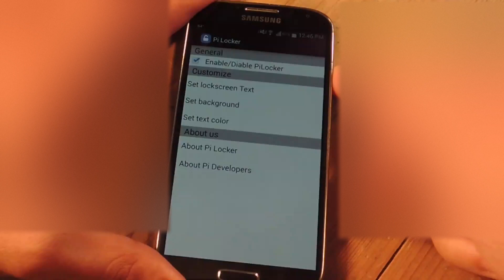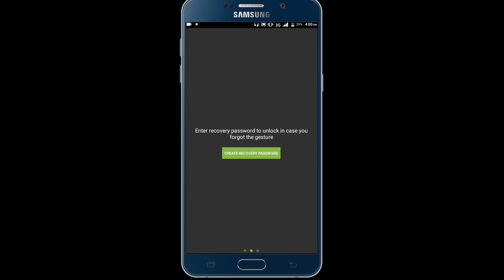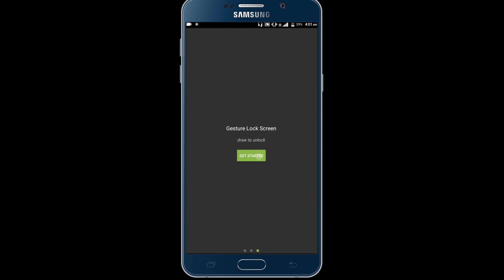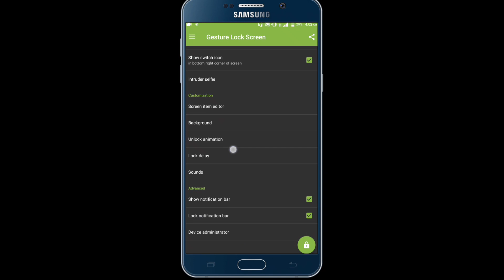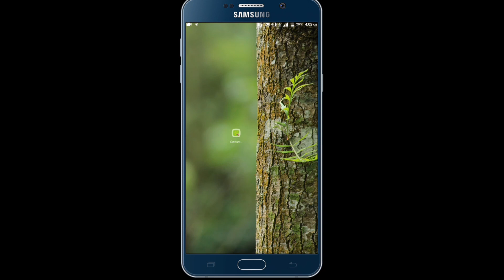ስልካችንን በፊርማ መቆለፍና መክፈት የሚያስችለን ምርጥ አፕ (APK)